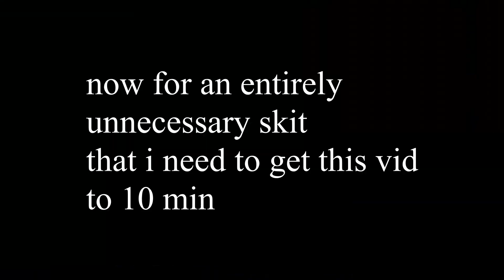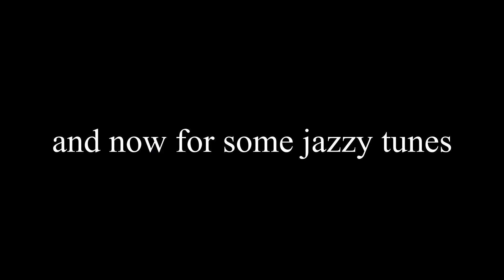HOW TO BE AN ANTI-RACIST| please read real anti racist resources, literature & books; not this :)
"Fans friends & frauds...  a more serious toned video today. had to get some things off of my chest.

all jokes aside, i really hope no one ACTUALLY takes this seriously. This is a satirical video meant for entertainment.

If you would like to watch other bad advice tutorials, take a look at the following video:

Additionally, real anti-racist resources are linked in this description
"The fight must start in our own mind and heart. Consider five ways to combat prejudice."

"In response to the killing of unarmed black people by police, we gathered Greater Good pieces that explore our potential to reduce prejudice in society and in ourselves."

"We compiled some suggestions from our Project HOME staff for educational resources. We know this page has a lot, so if you’re overwhelmed we’d recommend you start here: Justice in June. You can use this for any month."

"This page is intended to serve as a resource to people and parents to deepen our anti-racism work. if you haven’t engaged in anti-racism work in the past, start now. Feel free to circulate this document on social media and with your friends, family and colleagues."

"Book, movie recommendations, and more"

"For those having problems accessing the document, we’ve pasted here. Any resource additions made based on community feedback are indicated with a *. We’ve linked to Amazon for maximum accessibility, but if you’re able, please support local (black-owned) bookshops by using Bookshop.org. Some links are affiliate links — 100% of commissions from this page during the month of June will be donated directly to organizations doing important work for racial justice and equality. (Here are the receipts) Leave a comment on Instagram if you have more recommendations."

"This guide attempts to provide general information and a starting point to learn about anti-oppression, inclusion, and privilege, as well as provide knowledge and resources to key social justice issues. The NYIT community is welcome to suggest resources."

"Below you will find a number of resources related to anti-racism. We're living in a time where no life matters, unless Black Lives Matter. This page is not complete, and likely won't be for a long time. Please read and share the links and articles below, thoughtfully collected and curated by The Women's Foundation team."

"First, Listen. Then, Learn: Anti-Racism Resources For White People"

"We cannot credibly build an inclusive economic system without addressing the fundamental injustice, inequity and violence that disproportionately impact Black people and other People of Color.

As a community of responsible business leaders, we must get to work to move beyond rhetoric and take meaningful action against racism."

"Anti-racism work is an ongoing, everyday process of active allyship, listening and learning. In that spirit, the Resource Sharing Project provides a round-up of some of our favorite resources to aid in your journey to undo racism in your coalition and community.  Anti-racism work is an integral part of our work to end sexual violence and essential to advance women of color leadership in our movement and beyond.

You can download the referenced resources below in the attachments."

"This is my carefully curated list of racial justice minded resources to help all hue-mans in the quest to dismantle white supremacy.

Reading is a helpful place to begin but the best way to address racial justice is by doing the inner work.

"'In a racist society it is not enough to be non-racist, we must be anti-racist.'
-Angela Davis"